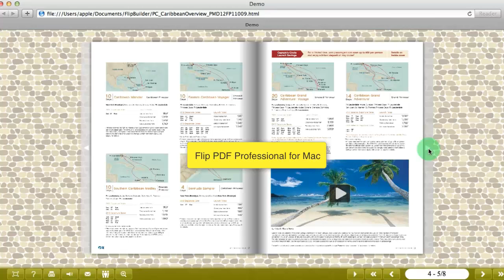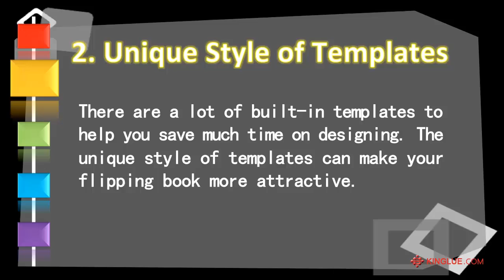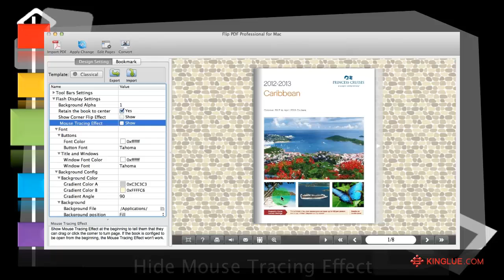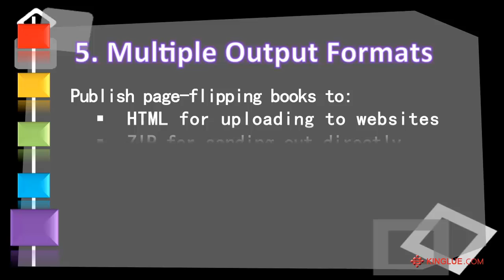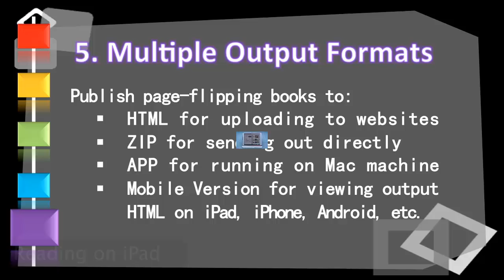Introducing Flip PDF Professional for Mac (Convert PDF to flipping-page eBooks)